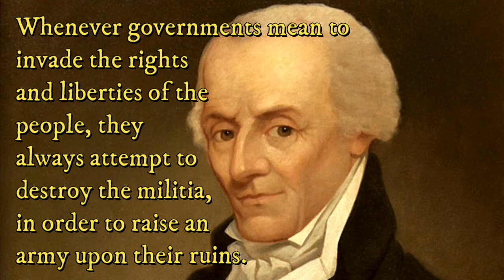Quote of the Day: A Daily Dose of the Founding Fathers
A daily upload, just as a reminder of why we owe our gratitude to these great Minds and Thinkers.